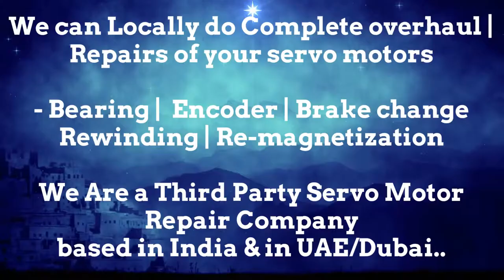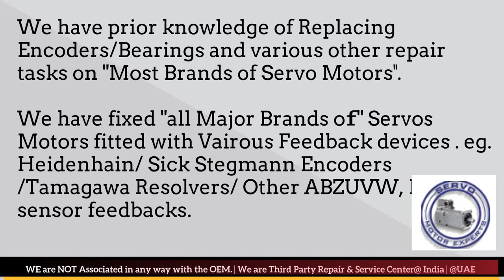NUM India Servo Motor Repair Encoder Mumbai Tamil Nadu Nagpur Noida Faridabad Patna Pimpri